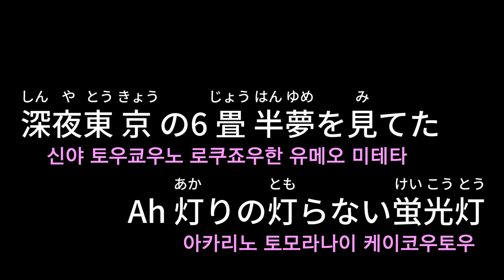yama - 春を告げる (봄을 고하다) [Kara-U] 노래방 カラオケ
yama - 春を告げる (봄을 고하다)